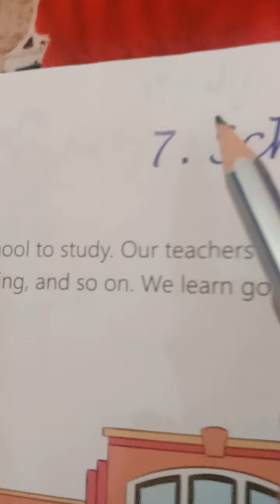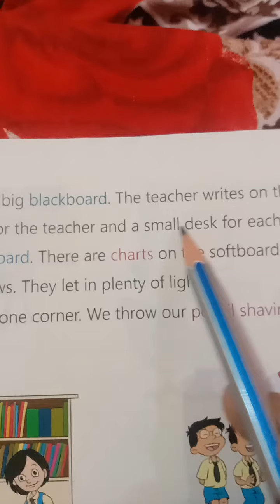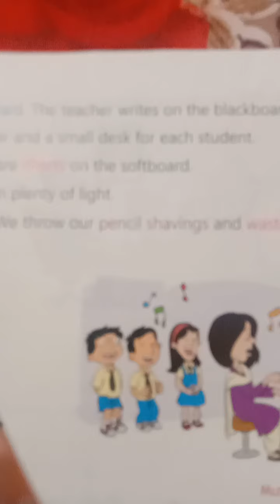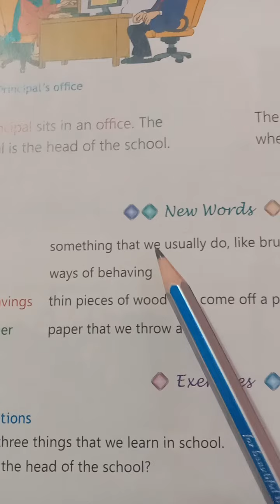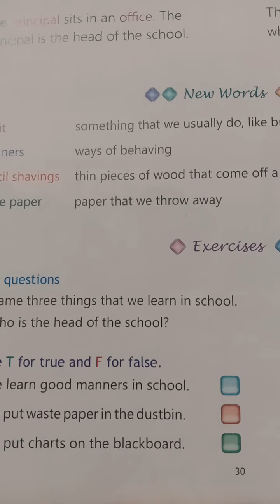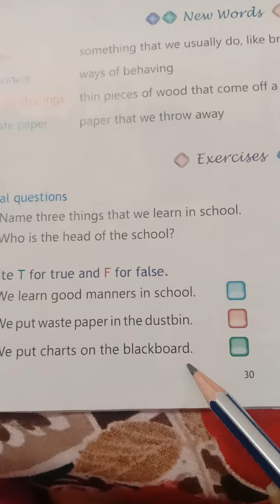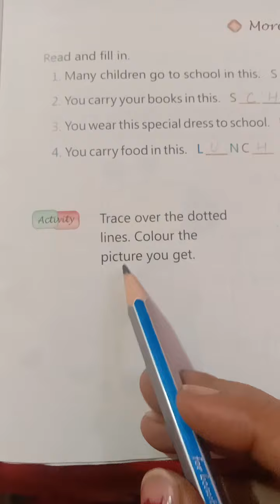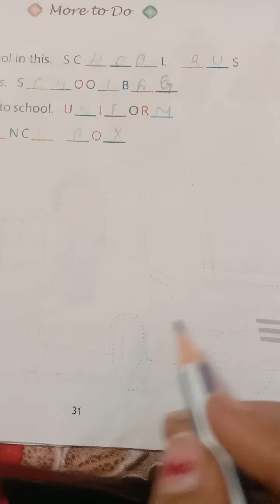Tcs 1st EVS Lesson-7 (School)